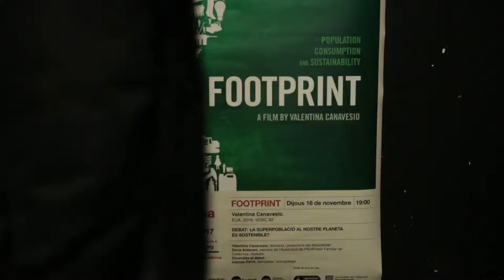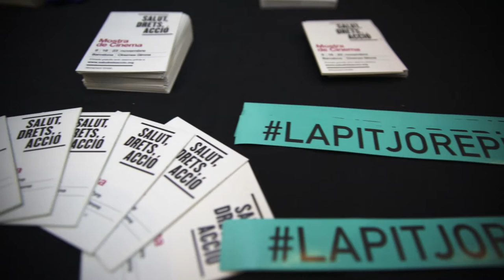Resum Mostra Salut Drets Acció 2017